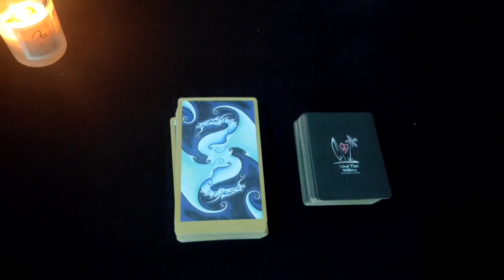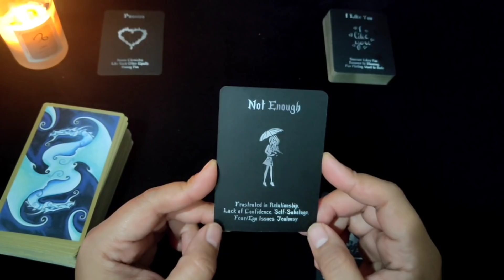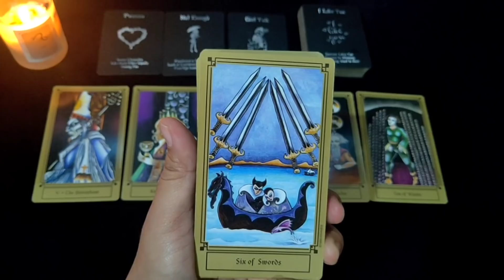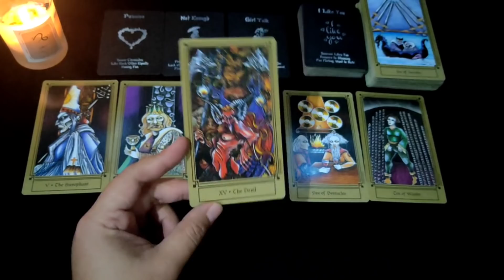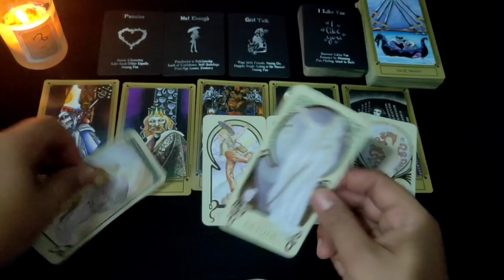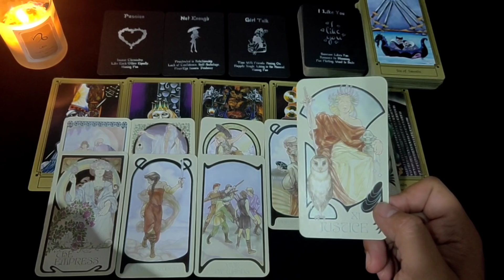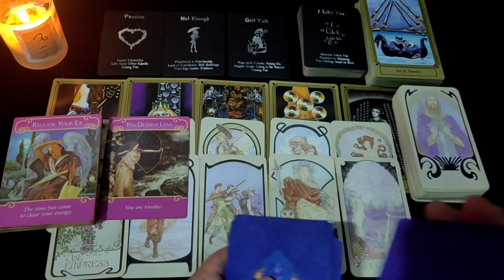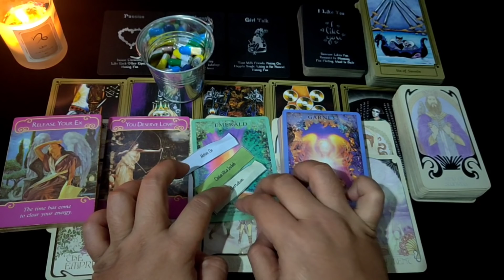LEO Love Reading Pertengahan May | Ramalan Zodiak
• Candles by Olae Organics | instagram: @olaeorganics